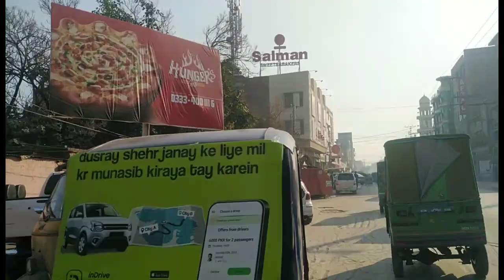how.the city of flowers peshawar# treval to big city#youtube .MalikAneesvlogs